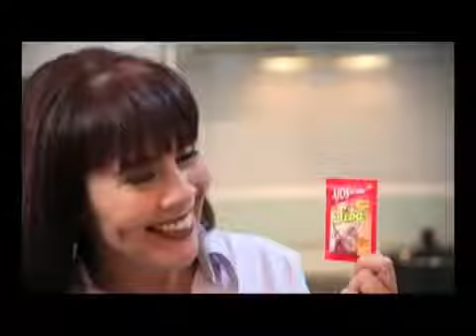Ajos Siba Sibarita Como el Ajo (Peru 2013)